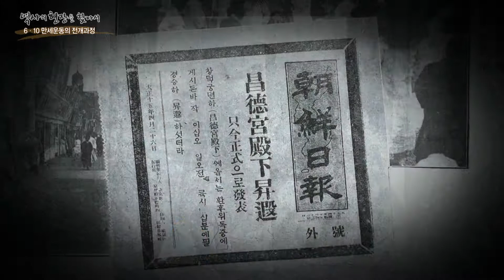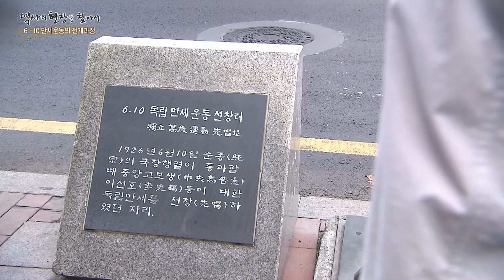순종의 죽음과 6,10 만세운동 @방송대정보 대학강의 /교양 / 강의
👉 강의전체보기